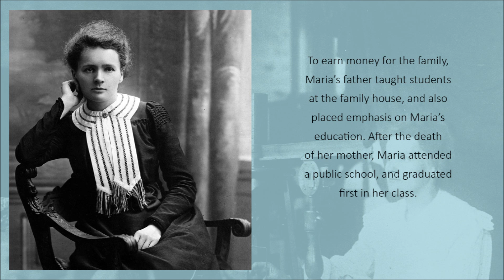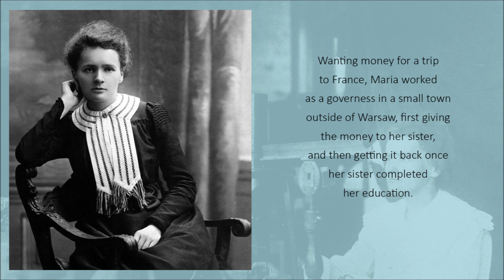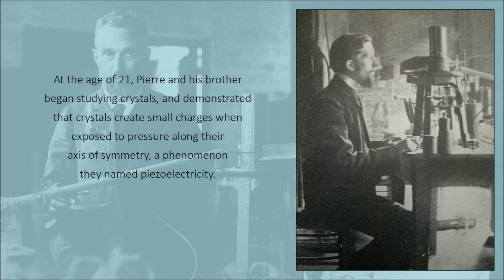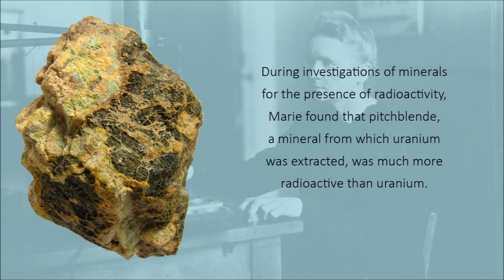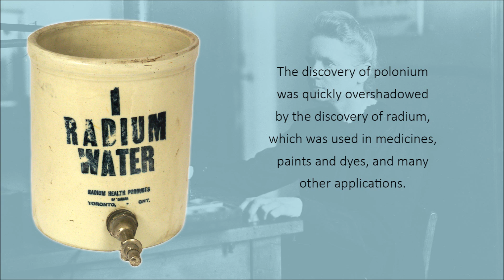Marie and Pierre Curie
Marie and Pierre Curie, two French scientists working in the field of chemistry and physics, are known for pioneering work in the field of radioactivity and discovering two radioactive elements. Their work helped to usher in an era of atomic science, leading to modern use of atomic power as a source of energy, a method of treating diseases, and the most feared weapon known to mankind. Learn more about the life and accomplishments of the couple by watching this video!